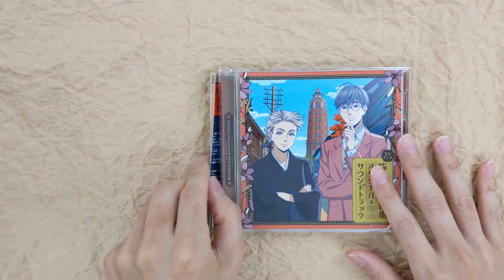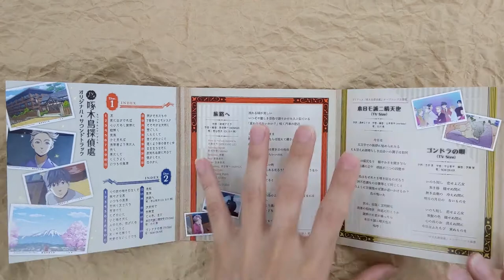[Unboxing] "Woodpecker Detective's Office (Anime)" Original Soundtrack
[Unboxing] "WoodpeckerDetectivesOffice (Anime)" Original Soundtrack